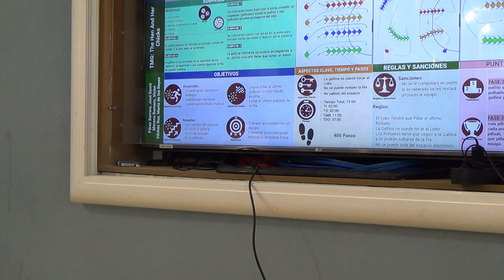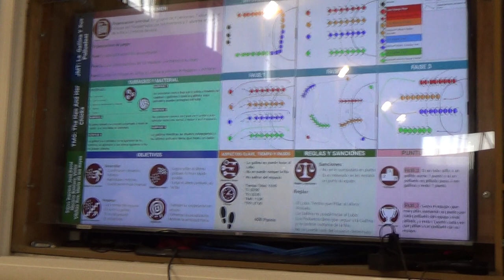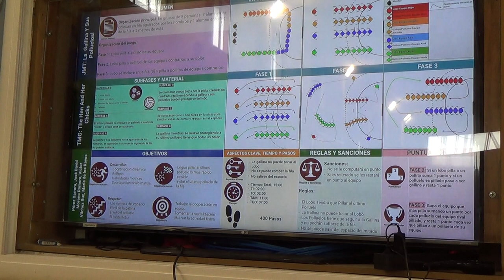La gallina y sus polluelos 00231